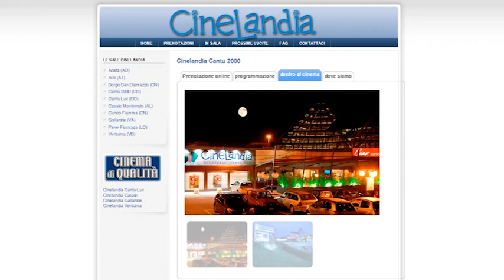Etg - Palasport Cantù, Cinelandia si sfila: "Tempi troppo lunghi"